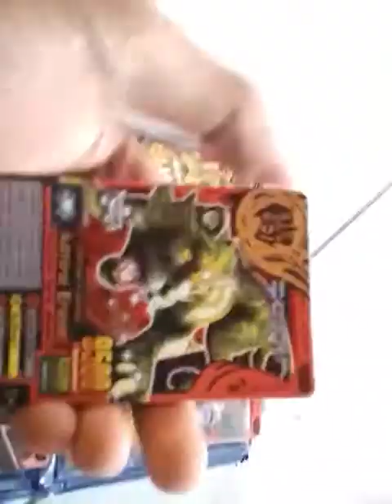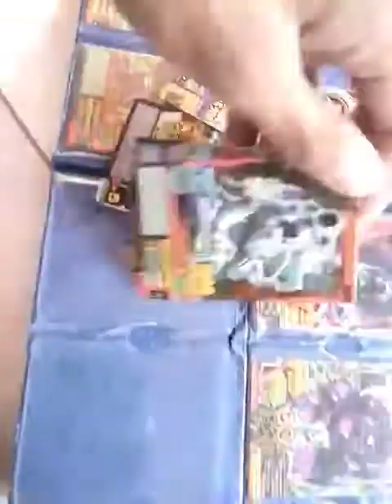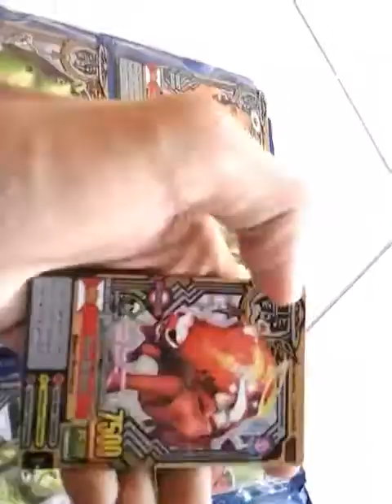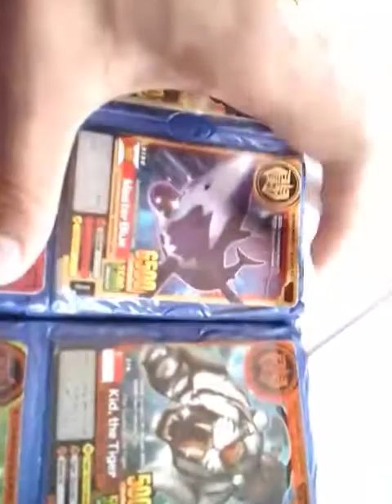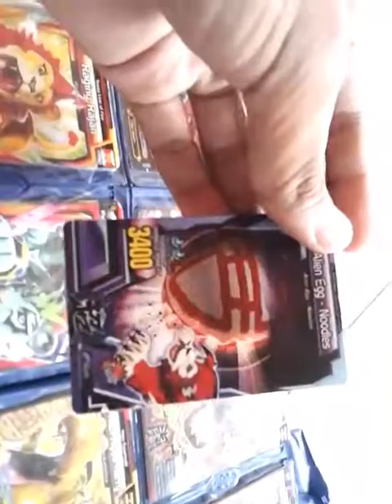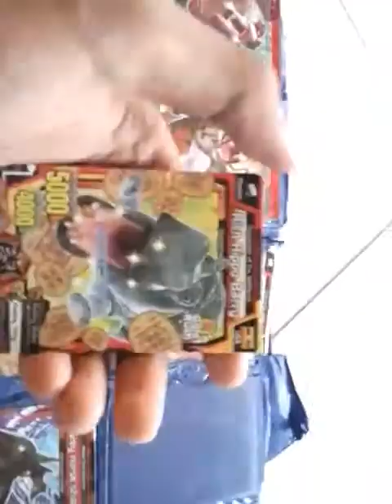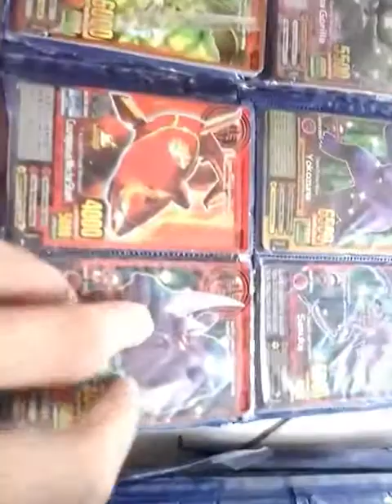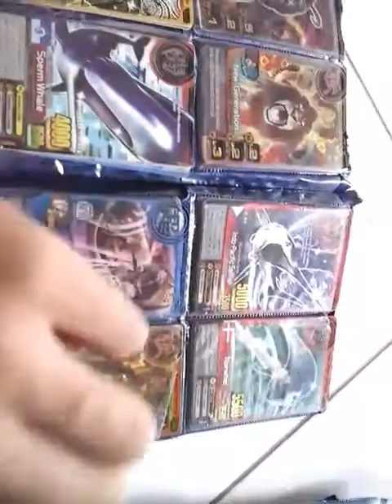My Animal Kaiser collection cards (old album)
Hello guys, today I will show you my old animal kaiser collection cards on my 2 old albums.
There are many cards for sale (only double cards), so if you want to buy you can buy for price Rp.10000(only in Indonesia).